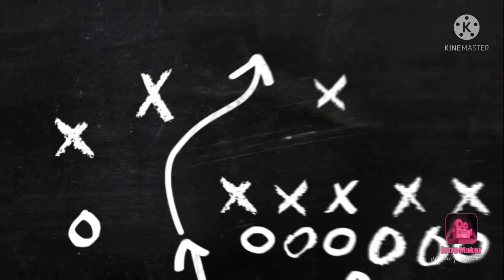மைசூர் பாக் செய்வது எப்படி/Tamil sweet recipes/ My wedding anniversary preparation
வணக்கம் நண்பர்களே சிறிதளவுகூட நெய் சேர்க்காமல் வாயில் வைத்தவுடன் கரையும் மைசூர் பாக்கை சமைக்கத் தெரியாதவர்கள் கூட இந்த வீடியோ மூலம் கற்றுக் கொள்ளலாம் வாங்க

# சிறிதுகூட நெய் சேர்க்காத மைசூர்பாக்கா எப்படி??
# vaalu payan